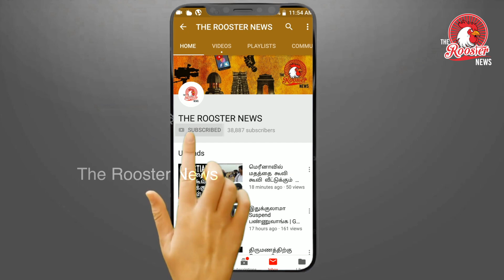குடிசை வாசிகள் பாதுகாப்பாக உள்ளார்களா ?